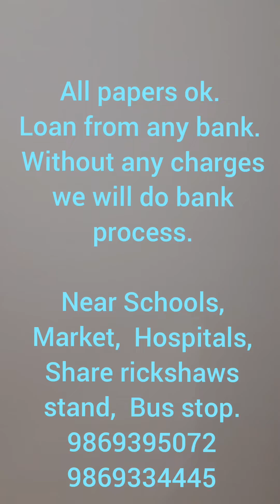Borivali 2 BHK Flat for Sale.1.30 Cr. Ready to Move. 9869395072 / 8369387525 / 9869334445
2 BHK flat sale in Gorai, Borivali. Ready to Move. Prime location. 24 hour water, Pipe gas, Lift, West facing, 535 sq ft. carpet, 1.30 cr. slightly negotiable, Intercom & CCTV facility, well maintain flat, 4 & 2 Wheeler parking, Gym, garden, table tennis & others facility in compound.

Borivali railway stn 3.5 km.
Metro stn 2.0 km.
Opp Bus stop & Share rickshaw stand.

All facilities available near by society like School, College, Hospital, Market, Jogging park, Garden, bus stop, share rickshaw station etc. Main road touch society.

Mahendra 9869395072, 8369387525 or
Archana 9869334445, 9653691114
MahaRera Register Estate consultant.
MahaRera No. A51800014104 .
Brokerage : 1 % Only.